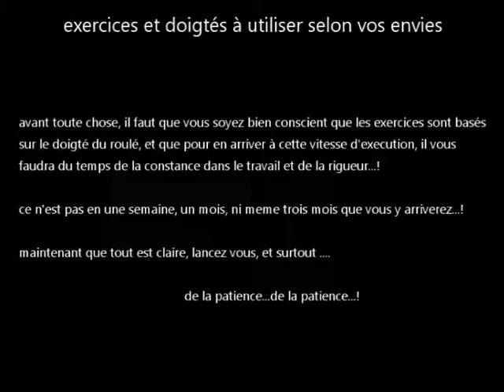technique et phrasé en roulé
une fois acquis,ces doigtés vont vous permettre de développer et placer des breaks sympa selon vos envies, mais avant ça il y a du travail à fournir...!ha, ha,